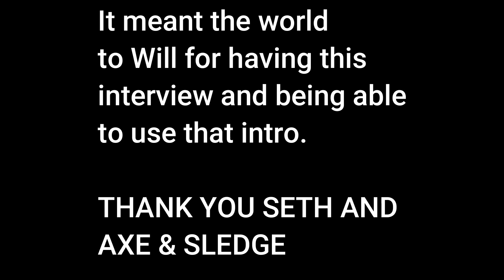SETH FEROCE Lost A Bet! He Has To Get A Tattoo Where???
In case you didn't catch the interview here is an inside look at how cool and a man of his word Seth is.

Mail Or Aok's for Will can be sent to
Will Depault
P.O.Box 341
Stafford Springs, CT
06076